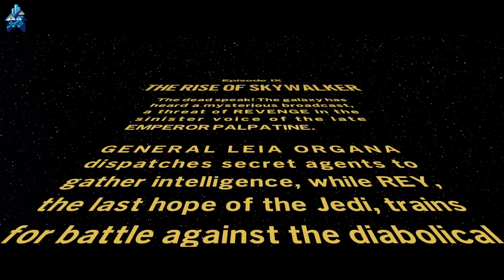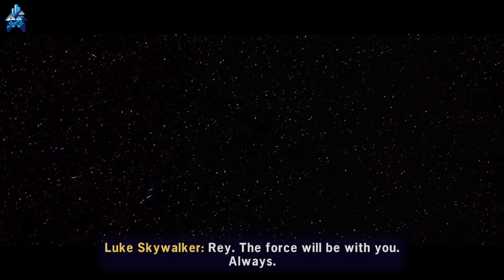20220727 Gameplay - LEGO Star Wars The Skywalker Saga (2022) [PS5] - Part 9 (Finale)